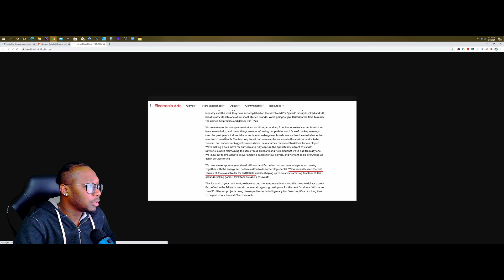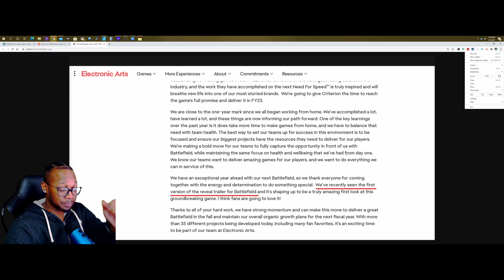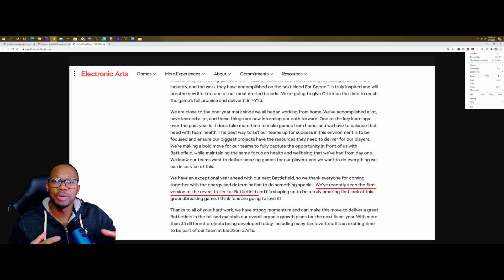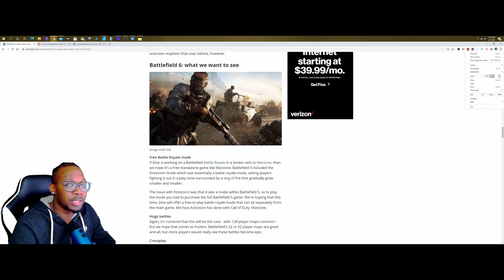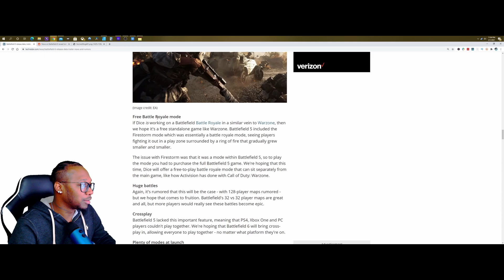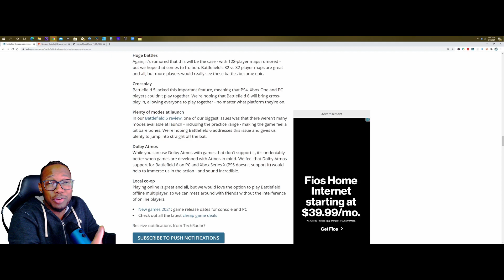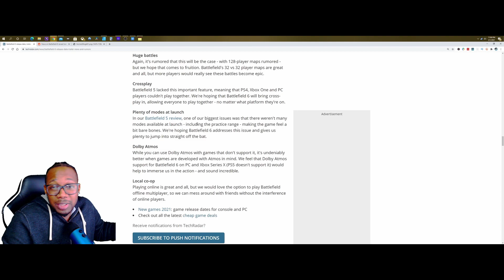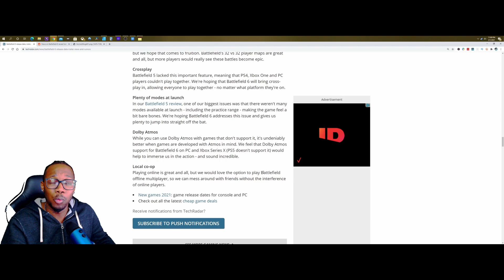BATTLEFIELD 6 DEVS FINALLY SPEAKS OUT | Battlefield 6 leaks | BF 6 Info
Today we dive into some Battlefield 6 leaks straight from reddit & techradar with bf6 news & info about the new & upcoming Battlefield 6 leak reveal trailer that will be shown later 2021.

rtx 2060 i7 9700k